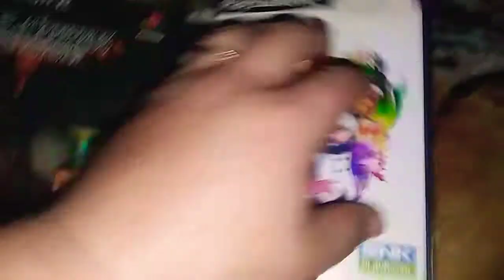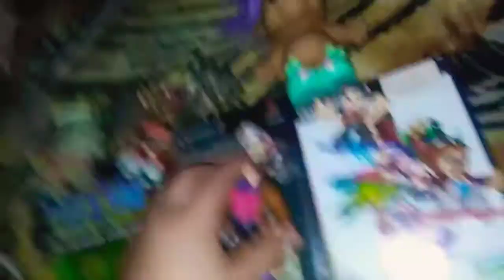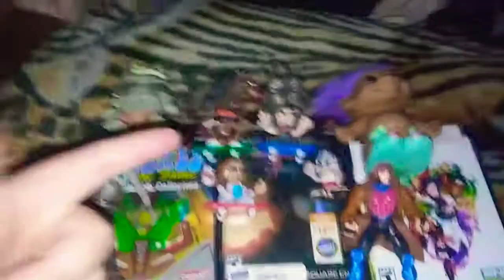Flea Market Pick-Up!! Video Games!! Action Figures!!